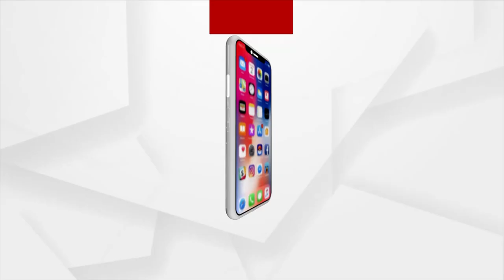Amna Samna With BJP Leader Pradip Purohit | Argus news